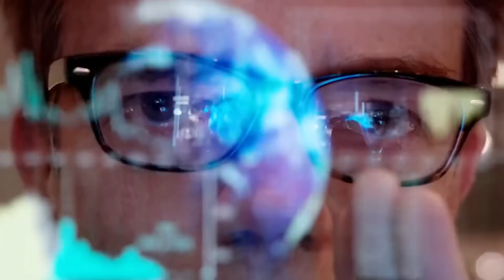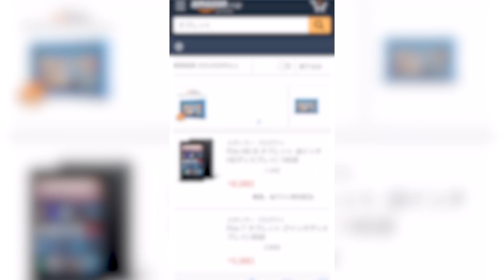ニュースでは報道しない5Gの危険性...【都市伝説】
新たな携帯回線として今後普及する5G。実は健康リスクと、陰謀が大量に存在するのだ。それは感情を支配する事が可能なのだ。

BGM
Dead Silence